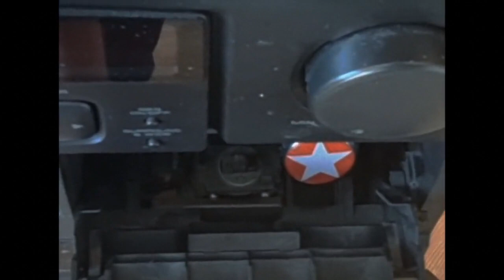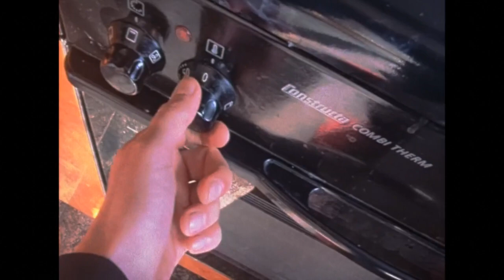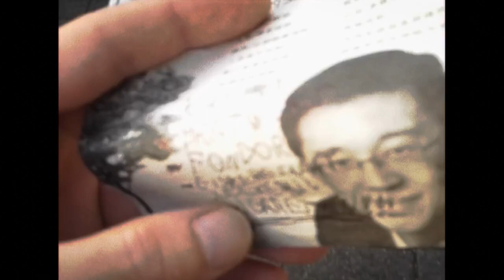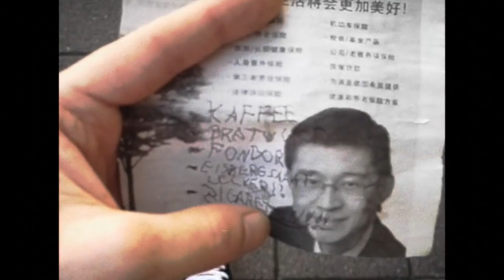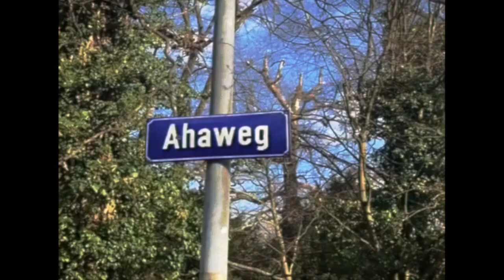Dermaşe Çoser - Schonfrist für den Konsul